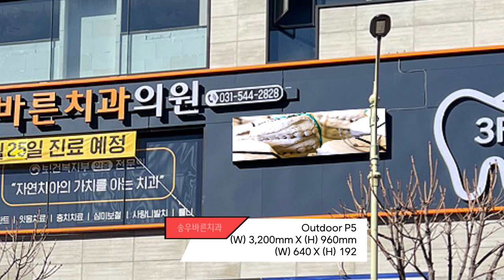[RCH] 병원, 의원에서도 LED 전광판을 사용하자!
[Specification]

📍 Display RCH - 병,의원에서 LED 전광판 사용!

✔ 무의식적으로 깔끔하고 전문적인 느낌 주기 가능
✔ 사이즈, 형태 모두 적절히 조정 가능
알림 사항 및 공지 사항 등의 내용을 시시각각 수정
햇빛이나 주변 조명으로 인한 화면의 빛 반사가 없음